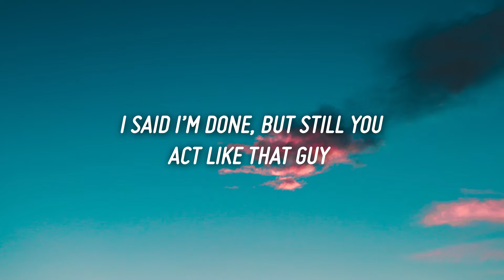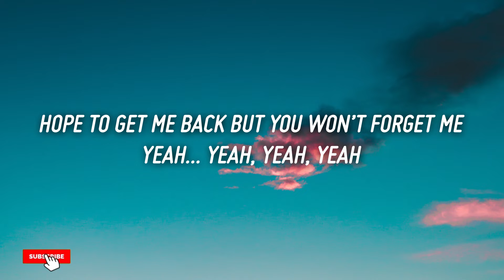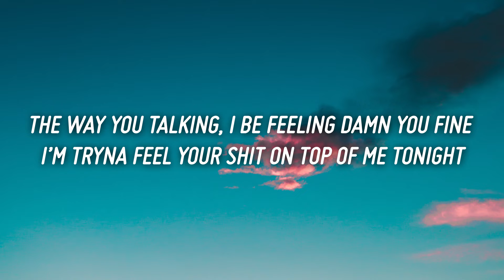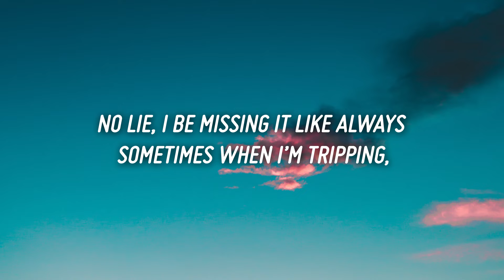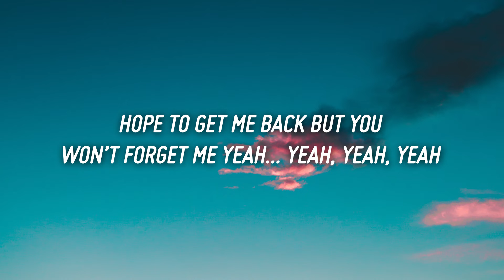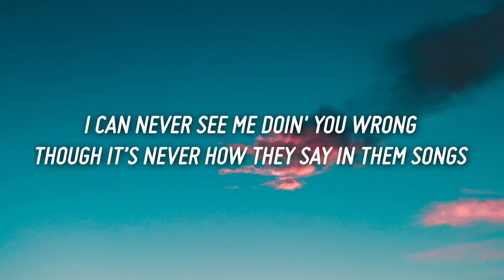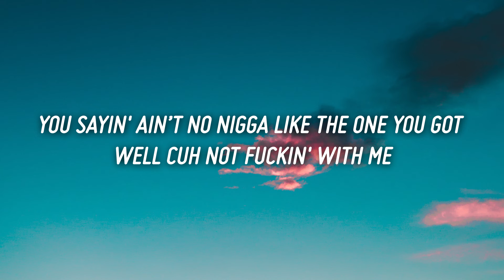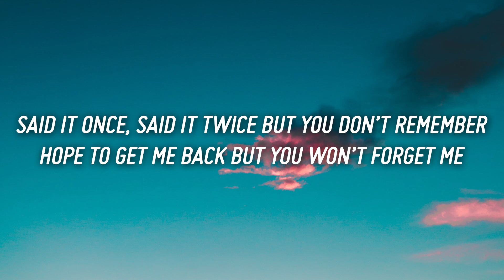Emotional Oranges - Back & Forth (Lyrics) ft. Vince Staples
Lyrics

I said I’m done, but still you act like that guy
I can’t believe we’re in this deep, let me remind you
On and off and way too often, wasting all our time
You and I, we ain’t been talking it’s all on my mind

Back & forth, back & forth baby
Sometimes
And we just going back & forth, back & forth babe
Sometimes

Said it once, said it twice but you don’t remember
Hope to get me back but you won’t forget me

Hope to get me back but you won’t affect me

The way you talking, I be feeling damn you fine
I’m tryna feel your shit on top of me tonight

Give it to me your way
Old times, you would give it to me all day
No lie, I be missing it like always
Sometimes when I’m tripping, I be thinking like damn will she call

Sometimes
Sometimes

Back and forth, back and forth
But I know you won’t tell nobody

Where's the trouble in you loving me back?
Life is better when there’s nothin attached
I can never see me doin' you wrong
Though it’s never how they say in them songs
Broken record tell you sorry, you know
Heard it before
Burden my soul
Brighten my day
Makin' me whole
Driftin' away, promise you’d stay
But that’s the way that it goes
No hard feelings, I guess
Too hard living in stress
Livin' it up
Heart broke, still I’m in love
Don’t go givin' it up
Still wanna fuck
Ain’t no healing these cuts
Trust and believe
You sayin' ain’t no nigga like the one you got
Well cuh not fuckin' with me